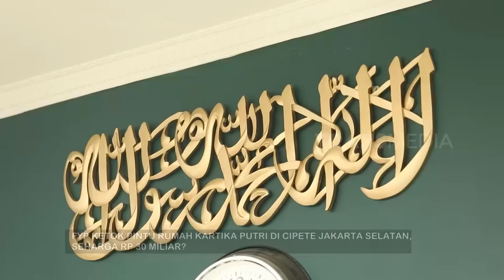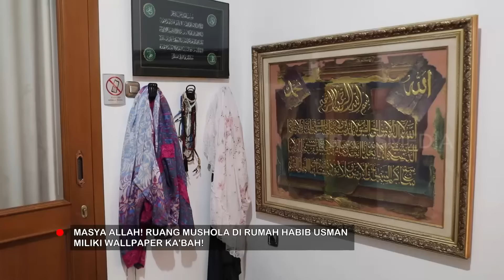Bongkar Wardrobe kartika Putri | FYP (16/04/24) Part 3